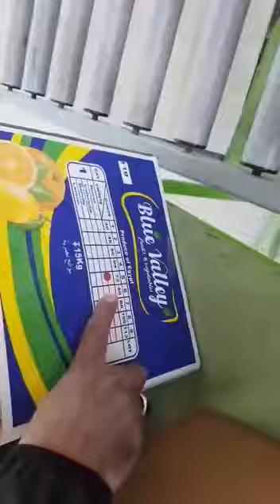Valencia oranges Blue valley